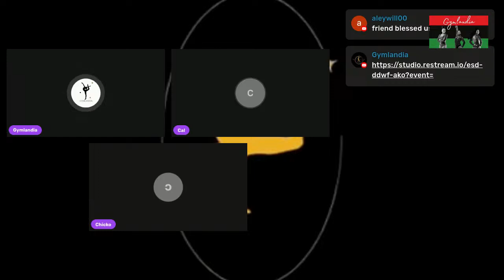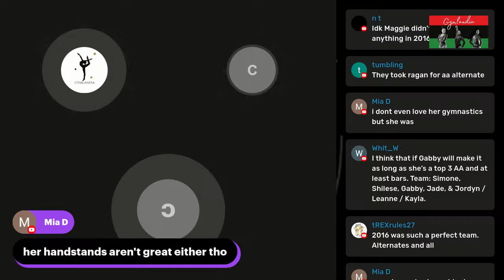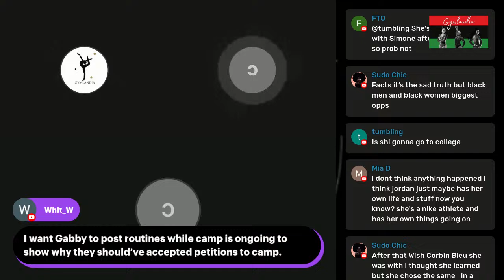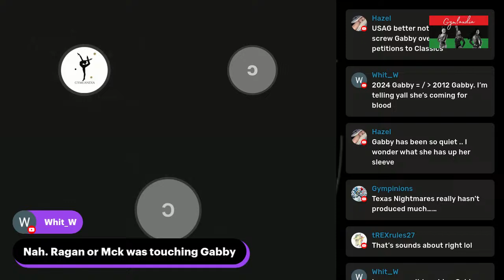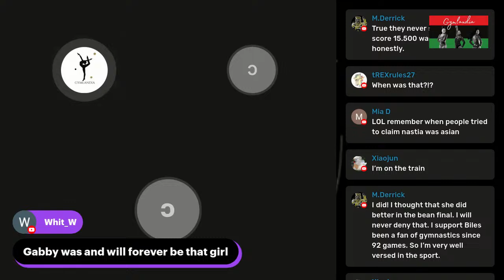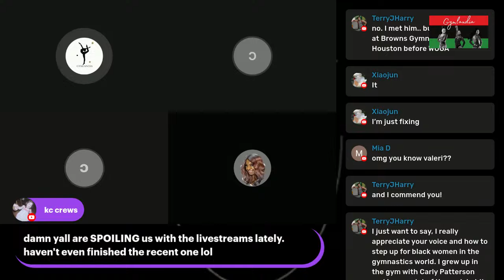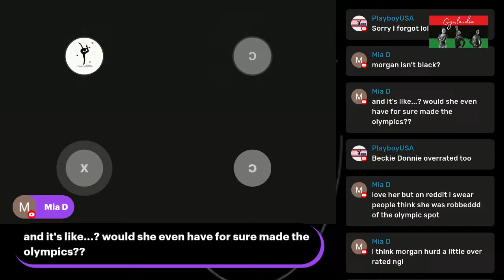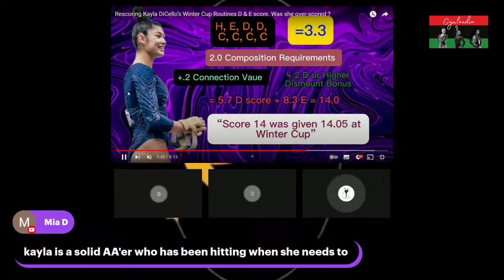WHITE MEDIOCRITY IN GYMNASTICS GYMLANDIA’S UNEXPECTED LIVE